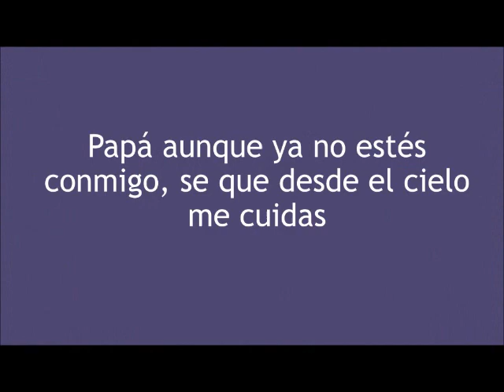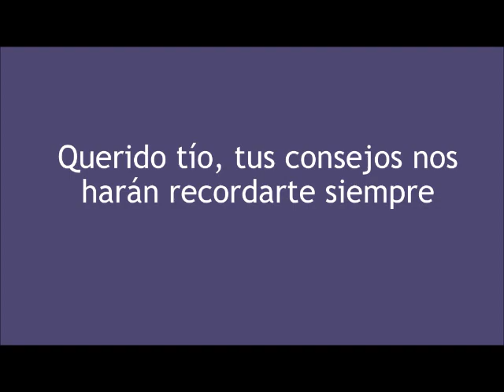Vídeo homenaje de Modesto Lóstico Arboleda Ordóñez